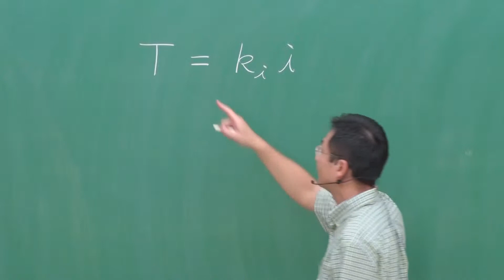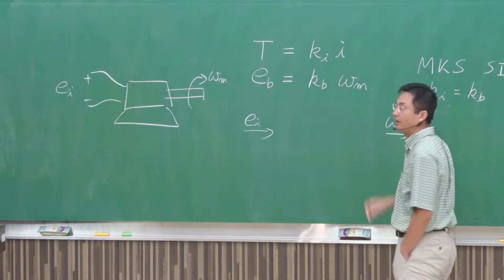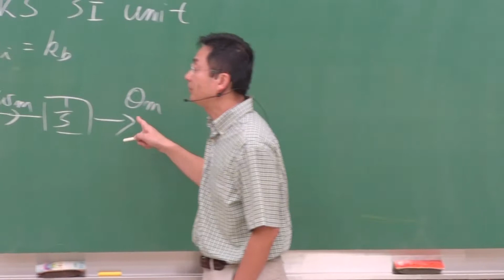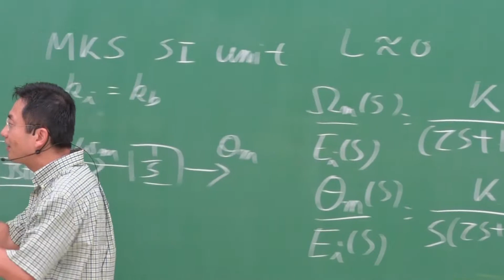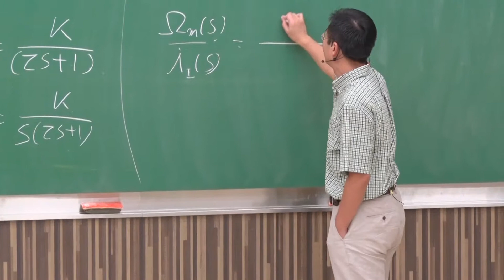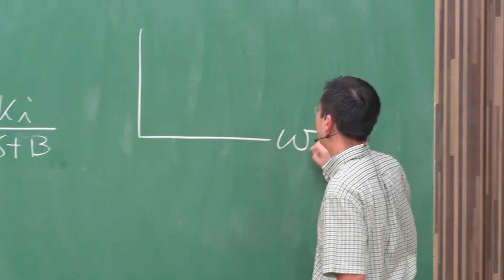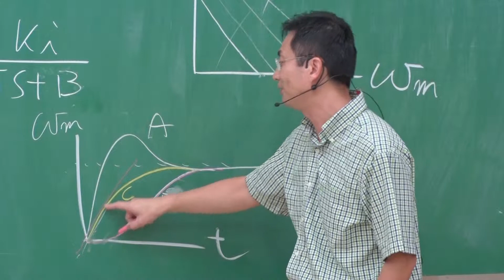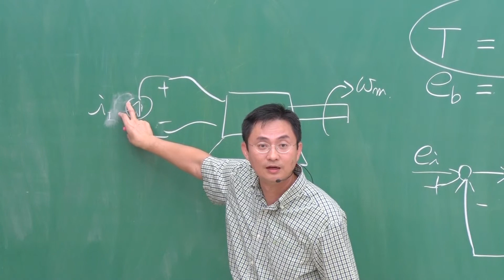10410葉廷仁教授控制系統一_第12A講 旋轉機械系統